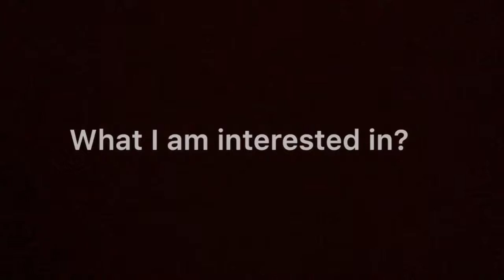What I am interested in? (#139)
Hello, everyone. How was your day? Please enjoy your day. And keep thinking about the world!!

Edit by:InShot
Camera:HUAWEI P20 lite
Creator:Change maker

Other channel!!